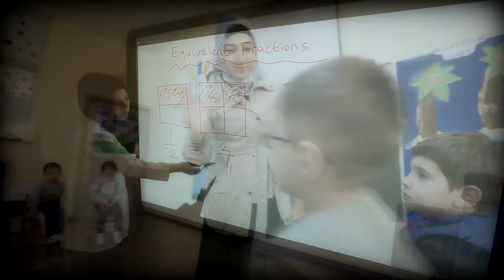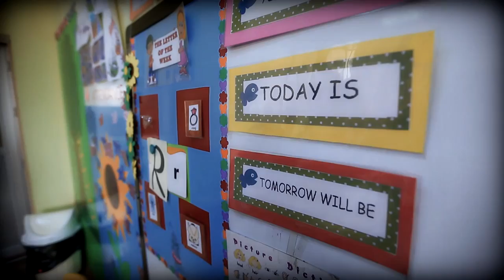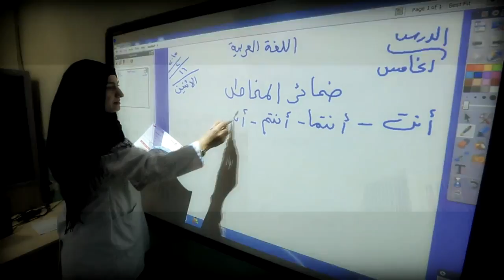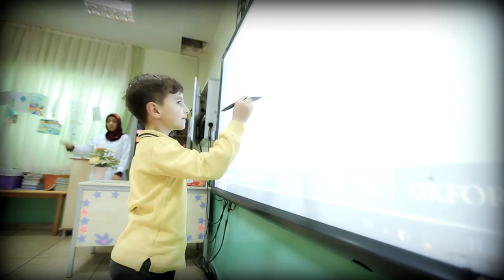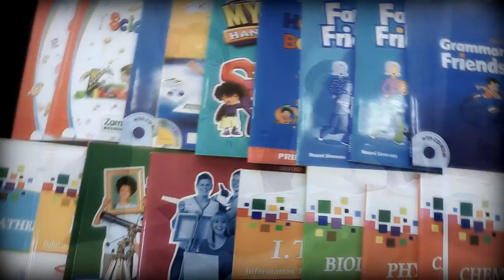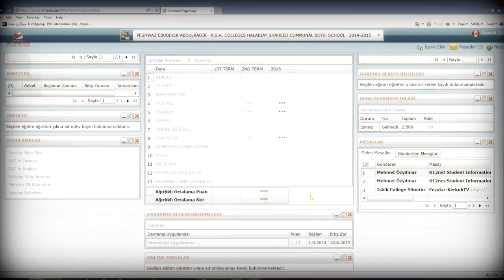Roonaki Salahaddin Ayyubi Colleges